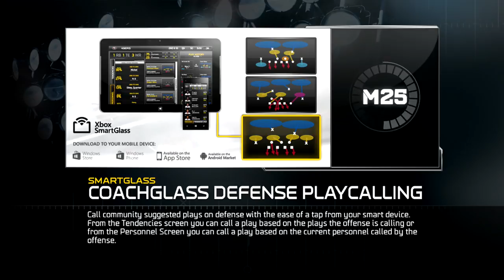My ultimate team in Madden 25 (Xbox One) online part 3: Good Game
This is part 3 of my ultimate team in madden 25 with live commentary.